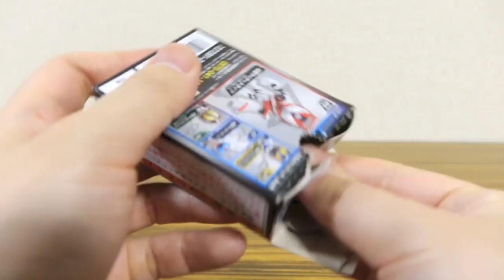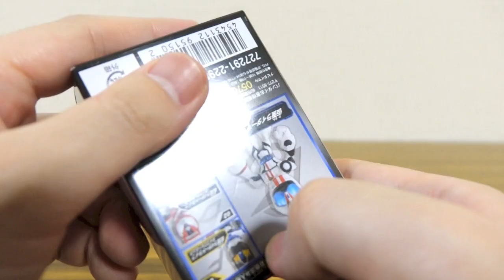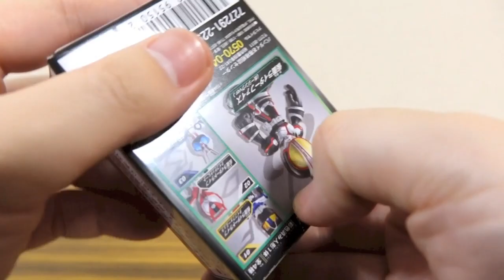フォーミュラ & デッドヒートがラインナップ！食玩 THE仮面ライダーズ 疾走するフォーミュラ!!編 全4種レビュー！1個¥300 仮面ライダードライブ マッハ ファイズ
THE仮面ライダーズEX 全5種

THE仮面ライダーズ 〜天下への道編〜

THE仮面ライダーズ〜それぞれの正義編〜

THE仮面ライダーズ 〜仮面ライダー戦国時代編〜